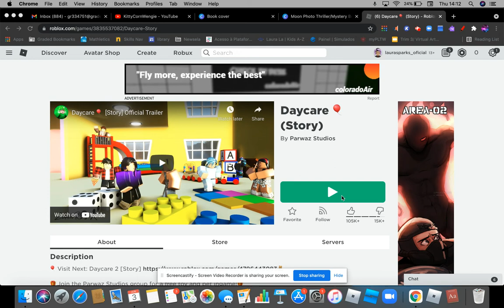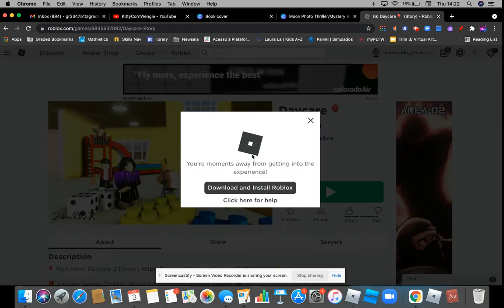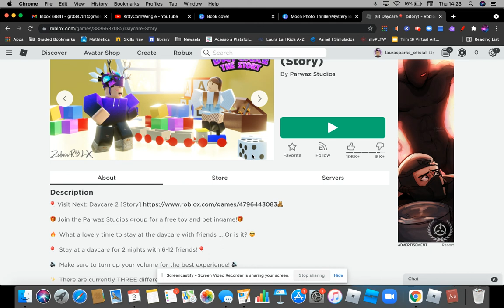Playing roblox Daycare story (Scary)